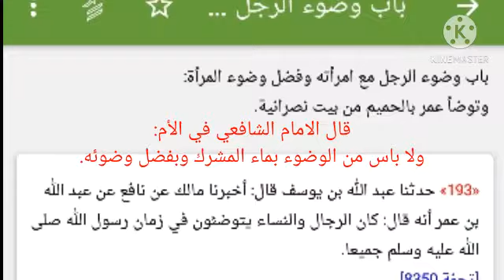هل يجوز الوضوء بماء المشرك، وفضل وضوئه؟، للشيخ سفيان عايش حفظه الله.